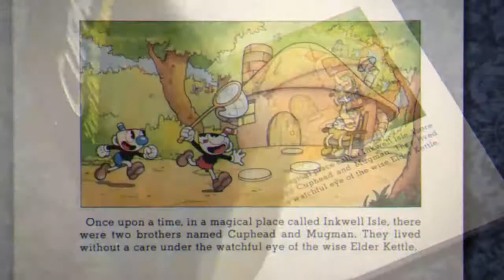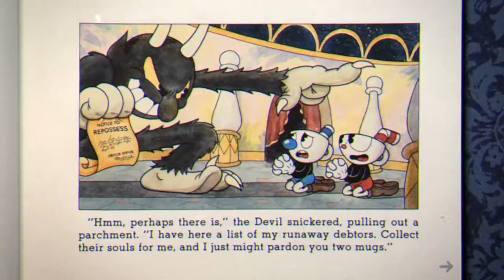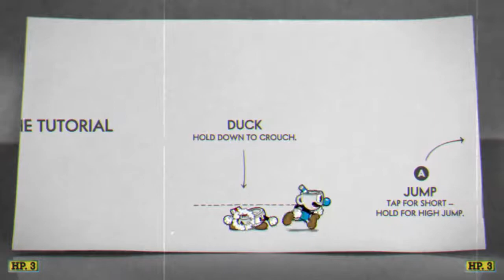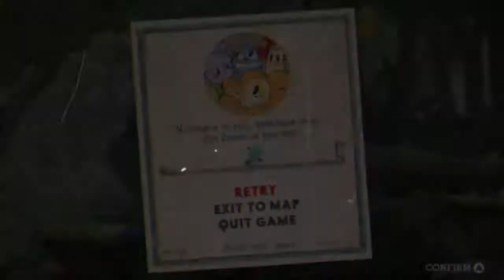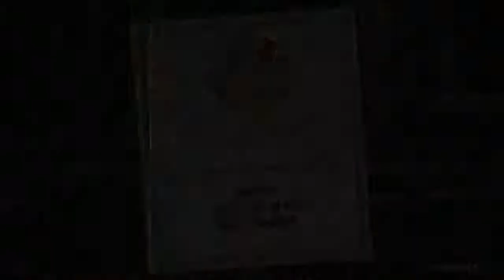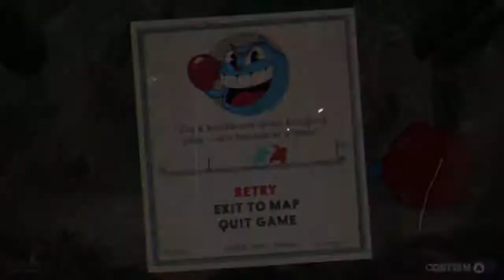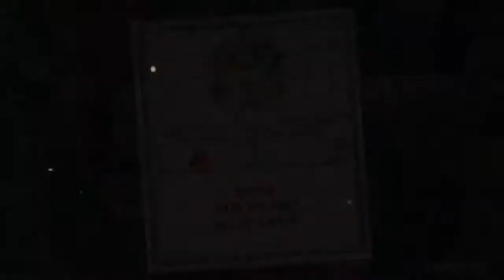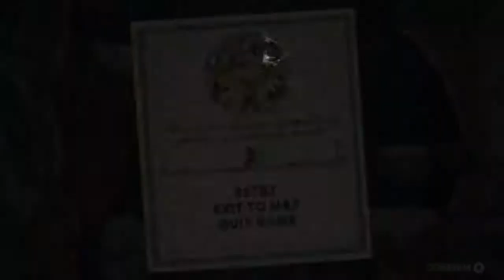FWP Lets Play Cuphead part 1: No Warm ups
Collier and Jelani take on the challenge that is Cuphead. Underestimating it's difficulty and play style, the two Wombats get's their butts (Or Cups) kicked over and over again. They put up a good fight and without giving up they do emerge victorious.

Collier- Kradon Zorgata
Jelani - Jelani Pulliam
Fighting Wombat